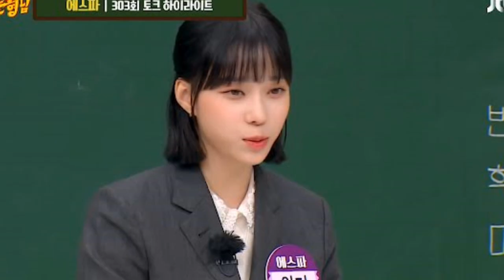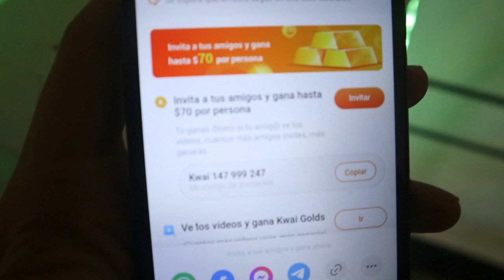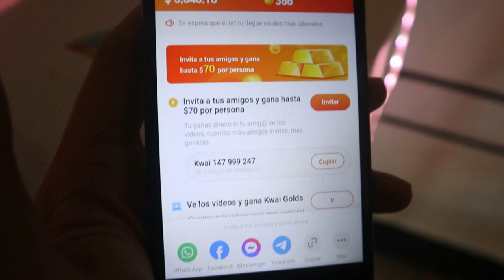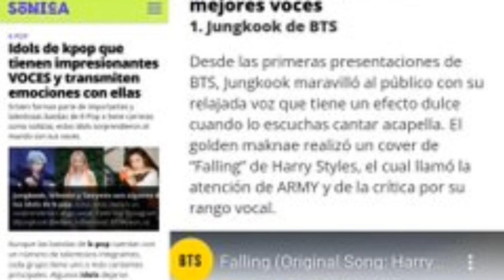Qué pasó con Dylan Wang y Shen Yue tras el drama Meteor Garden?